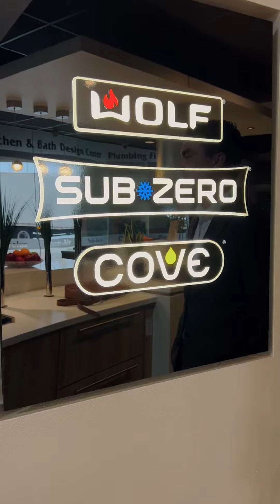The SUB-ZERO story… a venerated American LUXURY brand the world over.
The SUB-ZERO story… a venerated American LUXURY brand the world over. When Westye Bakke began experimenting with refrigeration in the 1930s, he was, in part, searching for a reliable way to store insulin—his young son, Bud, needed it to manage his juvenile diabetes.